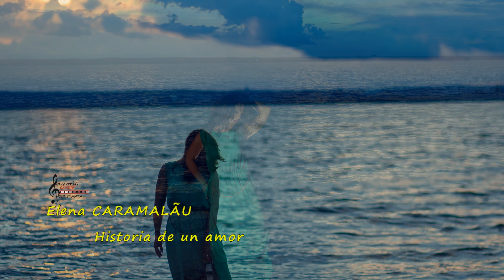Elena CARAMALĂU - Historia de un amor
Foto - Costin Banciu
Înregistrare și procesare voce - Doru Cătălin URÎTU
Proiect _ folcloric Grup Constanța